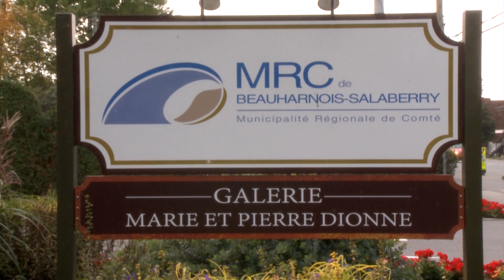Les Nouvelles TVSO : Objectif zéro déchet à Beauharnois (19 octobre 2016)